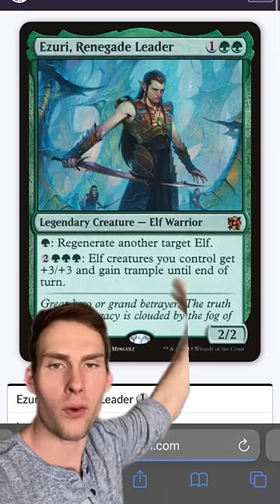Ezuri, renegade tax evader